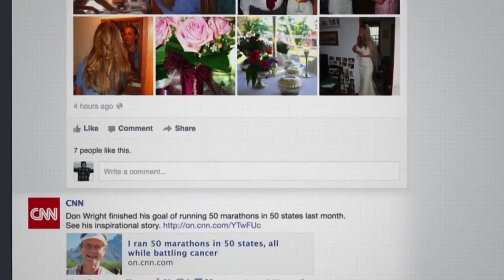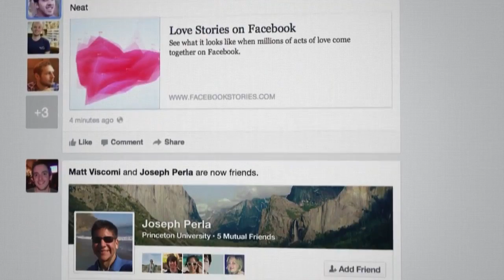freshnews #457 Google Loon. Facebook Reader. Office pour iPhone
Google Loon : l'internet dans les ballons. Facebook : un café et un lecteur de news ? Microsoft Office pour iPhone (17/06/13)